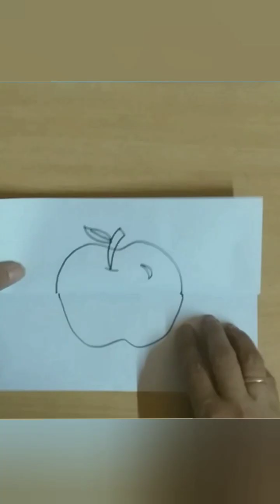PAPER FOLDED SURPRISE APPLE DRAWING SURPRISE CREATIVITY DRAWING APPLE ART DOMS BRUSH